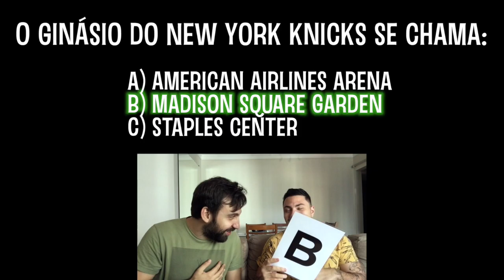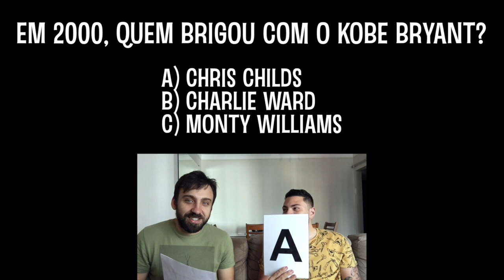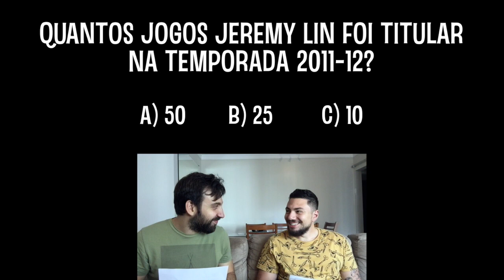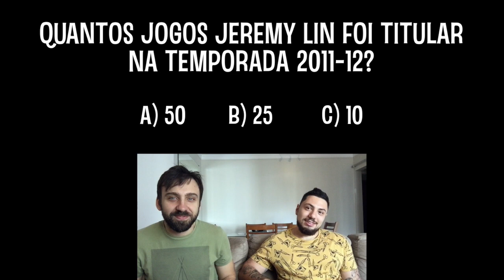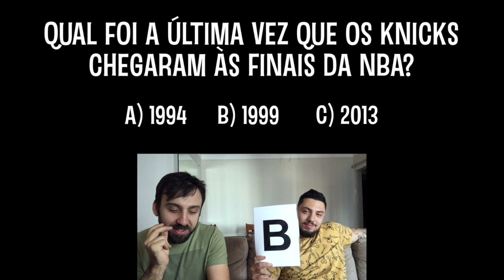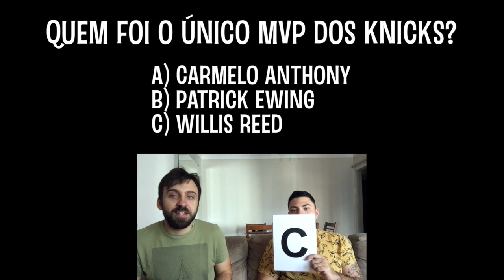10 PERGUNTAS (sobre os KNICKS) com YURI FONSECA!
Meu primeiro convidado no canal é Yuri Fonseca, também dono de um canal de basquete no YouTube, que pode ser acessado - acompanhem e inscrevam-se!
Nesse vídeo, faço 10 perguntas relacionadas ao New York Knicks, time que ele torce. Será que ele foi bem?